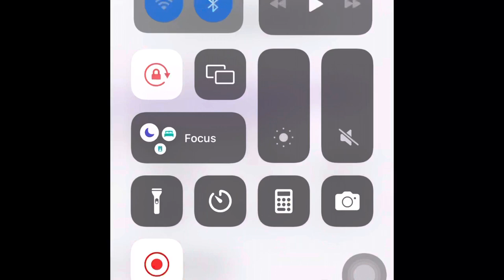Get to know Nxeko “TJ” | Earthchild Try-on Haul | Montessori Furniture Behind the scenes |Vlog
Meet my boy TJ as I prepare to renovate his room into a Montessori Room. Also we attempted a Try-on haul! Enjoy!